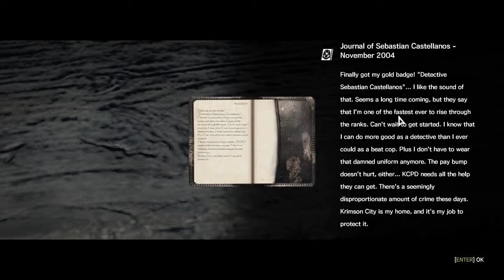The Evil Within (PC) Part 3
Evil stuff within.  Keep watching.